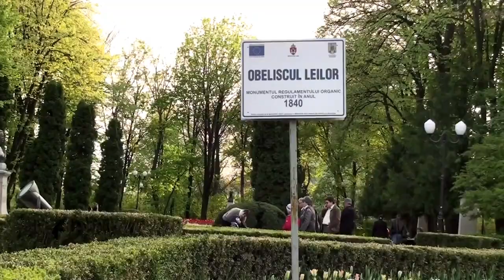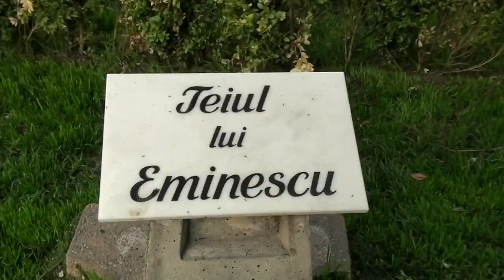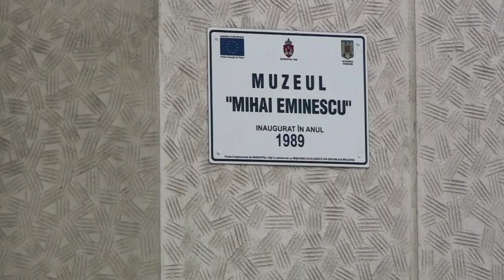Parcul Copou, Obeliscul cu Lei si Teiul lui Eminescu, Iasi, Romania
Adresă: Bulevardul Carol I 31, Iași 700507, România

Parcul Copou (sau Grădina Copou) este cel mai vechi parc din Iași, situat pe dealul Copoului, fiind cel mai mare parc urban din zona centrală și de nord a orașului.

Contribuind semnificativ la calitatea aerului și la menținerea biodiversității locale, vegetația sa este majoritar arboricolă, cu o compoziție peisagistică apreciată pentru frumusețe, echilibru și valoare ecoprotectivă. Fondul principal este compus din tei, frasin și arțar, complementat de prezența a trei tipuri de arbuști: forsiția, iasomia și liliacul. Peisajele specifice grădinii includ un triplu aliniament de tisă pe latura estică, o pădurice de molid la nord și aliniamente de chiparos californian și de Thuja gigantea de-a lungul parterului central. Vegetația sa constituie o zonă de habitat natural pentru diverse specii de animale, în special veverițe și păsări.

Parcul datează din prima jumătate a secolului al XIX-lea, amenajarea sa începând în anii 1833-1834 sub domnia lui Mihail Sturza. Situat într-o zonă ale cărei spații verzi deveniseră populare în rândul conducătorilor Moldovei încă din a doua jumătate a secolului al XVII-lea, parcul a trecut prin mai multe etape de dezvoltare, atingându-și maximul de suprafață (19 hectare) și potențial estetic spre sfârșitul secolului al XIX-lea.

În imaginarul colectiv parcul a devenit un loc simbolic și se întinde astăzi pe circa 10 hectare, bucurându-se de o compoziție peisagistică care a fost descrisă ca fiind unică în Moldova. În centrul parcului este situat unul dintre cele mai vechi monumente din istoria modernă a țării, Obeliscul cu lei, ridicat după planurile lui Gheorghe Asachi în cinstea domnitorului moldovean și a puterilor suzerane și protectoare sub a căror influență se aflau Principatele Române.